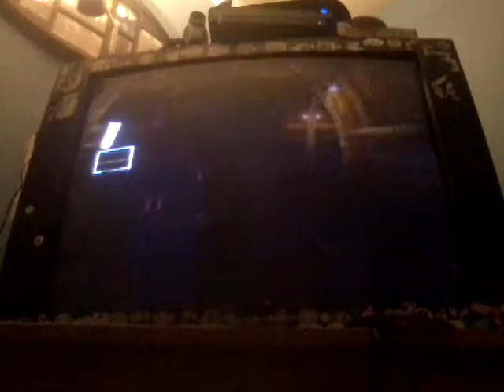Batman Arkham Asylum part 15 Killer Croc